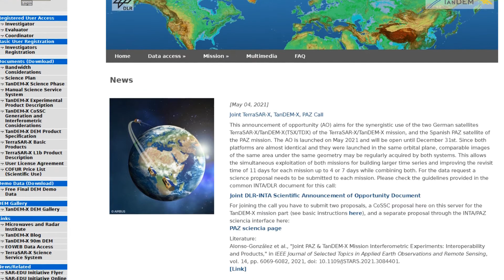TanDEM-X -saiba mais sobre esse MDE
Cortes do vídeo "Qual o melhor Modelo Digital de Elevação?".

Neste corte falamos sobre os dados TanDEM-X, uma nova geração de MDEs por interferometria de radar.

O SPAMLab é o Laboratório de Análise e Modelagem Espacial do Instituto de Energia e Ambiente da USP.